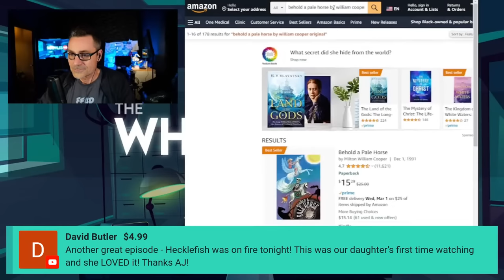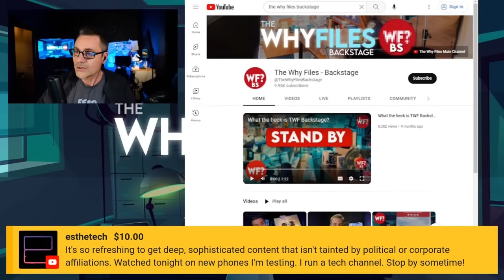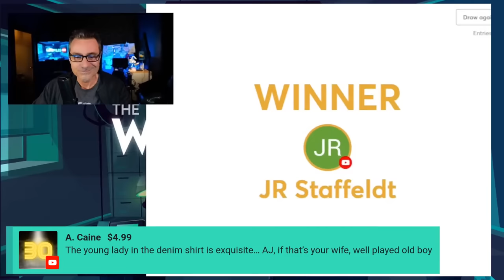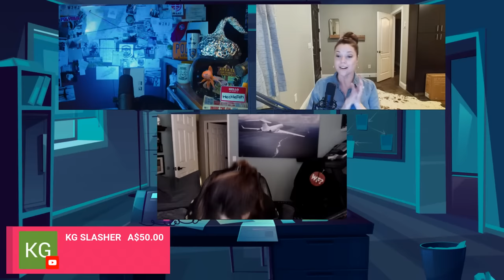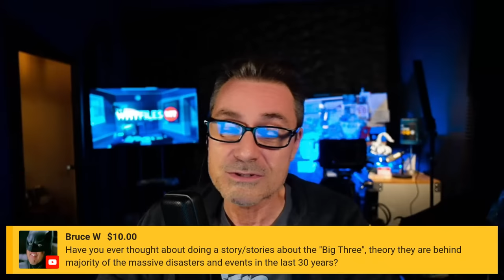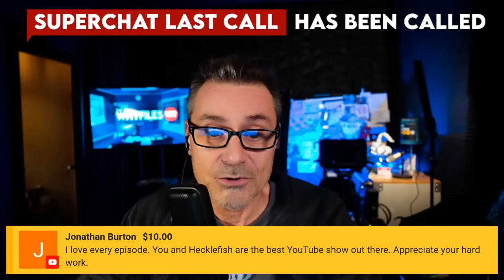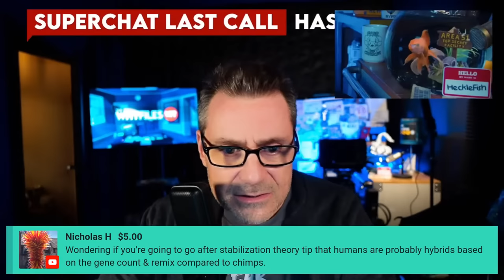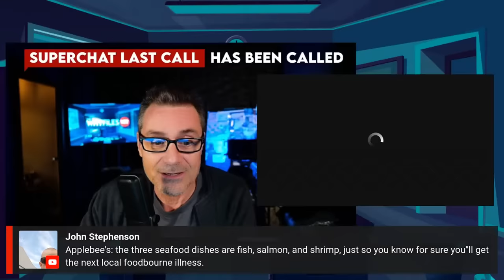Project Blue Beam: The After Files | Q & A, AMA, Shoot the Breeze, Chop it Up